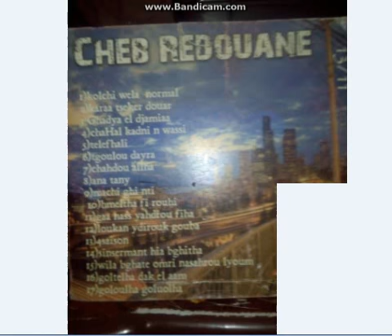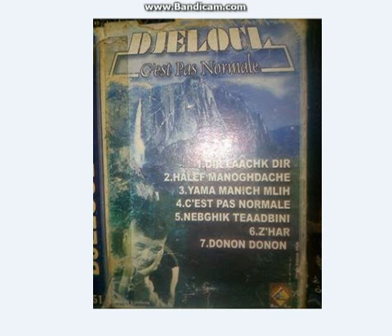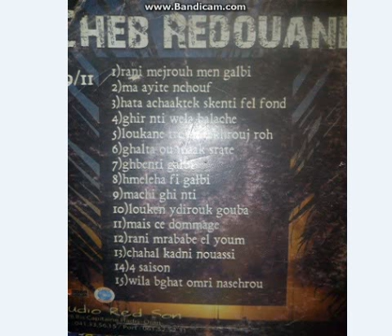cheb redouane avec tedjedine au studio ambiance (ckoun khasr) by amire